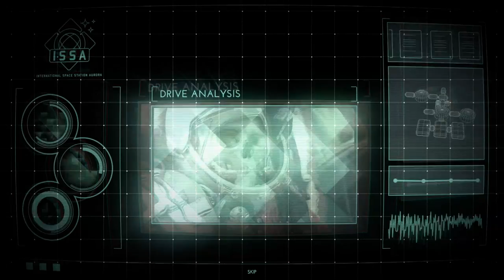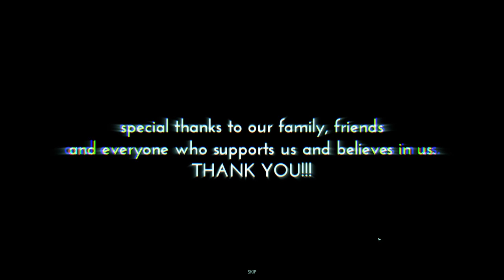MARZ RISING | Mission 20 | Final Mission and Epilogue | Marz Rising Gameplay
Marz Rising gameplay! Marz Rising is a tactical base defense / defence game, which lets you discover a completely new gameplay experience of the tower defense genre! Build, manage and defend your martian base. Guide your crew safely through the thrilling campaign and solve the mystery of the undead. Let's Play Marz rising in early access!

►Enjoying this series? Start from the beginning

►Download Marz Rising on Itch.io: (No Link)
►Download Marz Rising on GoG: (No Link)

►Marz Rising  Gameplay Overview

PLAN YOUR BASE
Assess the overwhelming Mars landscape to produce a strategical power grid and create a building grid without restrictions.
MANAGE YOUR RESOURCES
Mine building materials to construct new buildings.
MICROMANAGE YOUR CREW
Organize your crew to fend off single attackers, man buildings or occupy whole fronts.
RESEARCH AND GROW
Explore new buildings and super weapons to expand your defense.
GET RID OF THEM
Defend your base from approaching zombie hordes. It is your duty to secure all infested Mars areas to guarantee the future of the first human settlement of the ISS Aurora.
DISCOVER WHERE THEY CAME FROM
Follow the exciting story and discover two alternative endings in a thrilling single-player campaign.

BE READY TO MANAGE ALL AT ONCE!